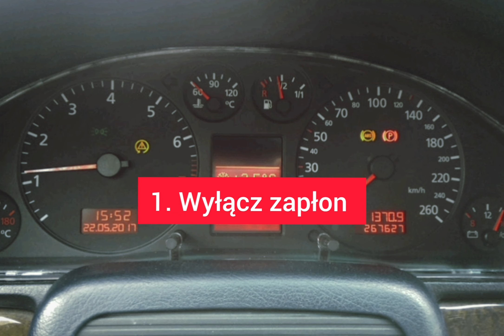Audi Allroad C5 2000-2005 Resetowanie wskaźnika przeglądu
Resetowanie wskaźnika przeglądu w Audi Allroad C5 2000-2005. Kasowanie oleju. Kasowanie serwisu.